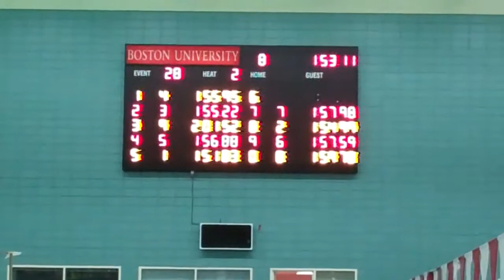New England Senior Champs 2011 12/18/12 Finals 2